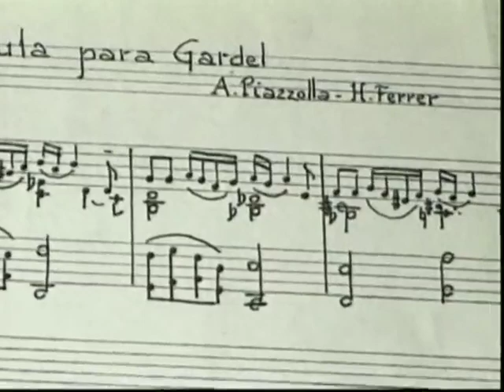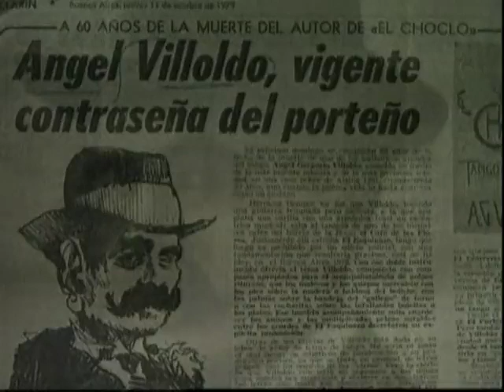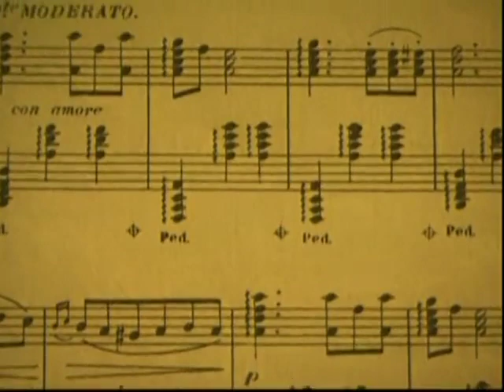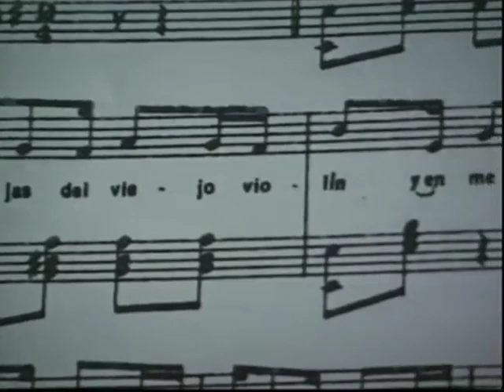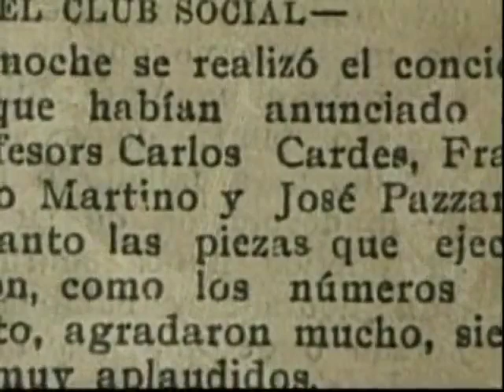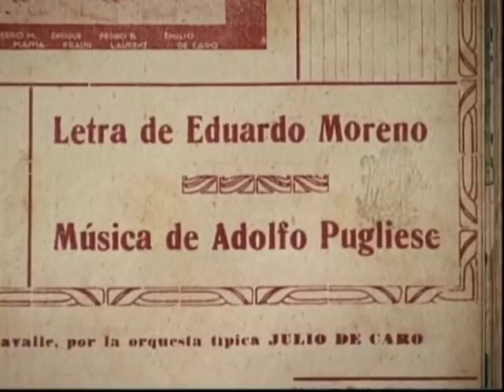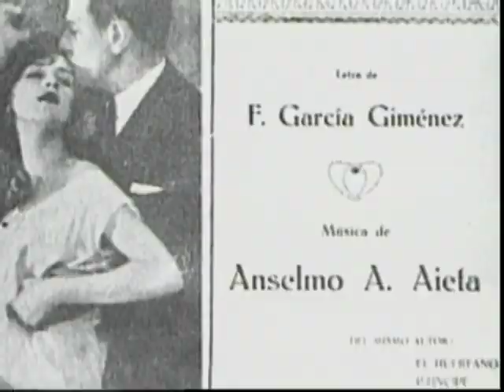Historia del Tango - El tango canción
Documentario musicale dedicato al tango canción con frammenti di brani musicali e testimonianze di musicisti, cantanti, ballerini ed esperti.

Musical documentary dedicated to tango canción with fragments of songs and interviews to musicians, singers, dancers and experts.